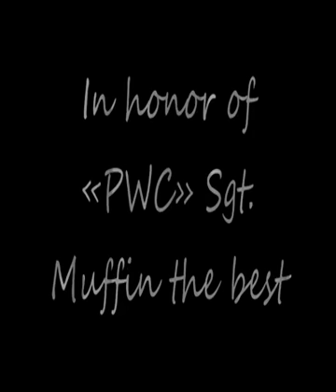Sgt.Muffin Frag Video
Produced by Don's Son. Thanks.